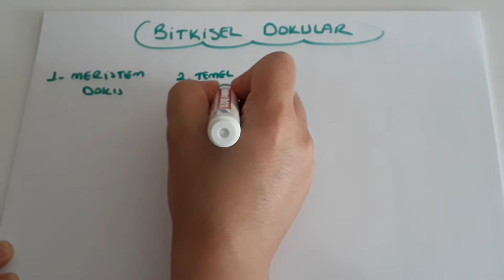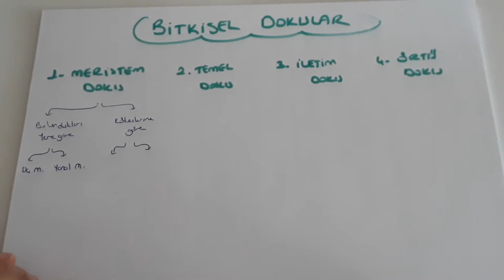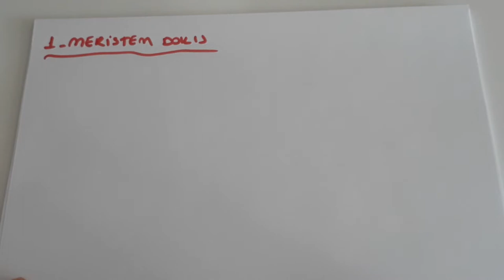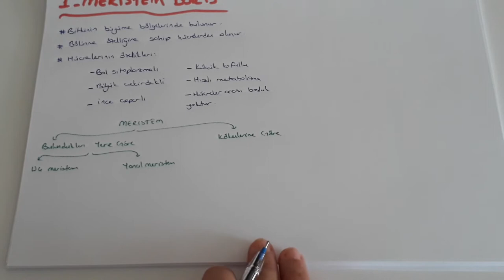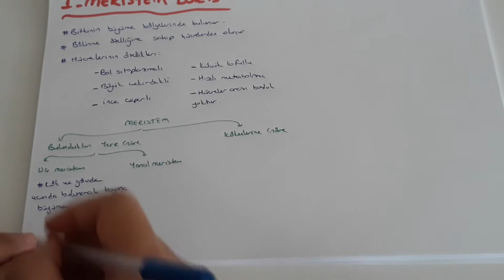Bitki Biyolojisi - Meristem Doku (AYT Biyoloji - 12.Sınıf Biyoloji )